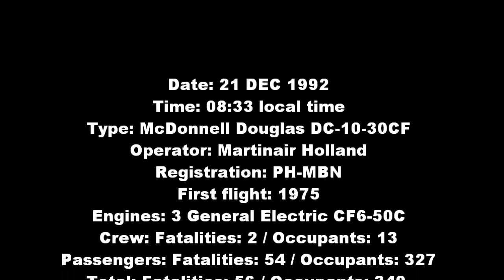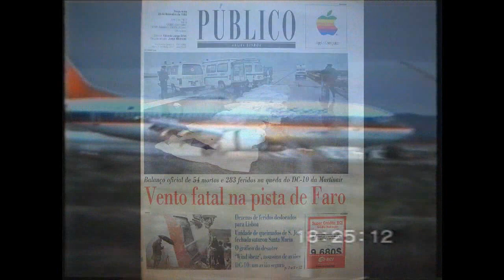wreckage of the Martinair DC-10 accident at Faro, Portugal, 1992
video made two days after the accident, published here 17 years after, for future memory and documentation purpose.